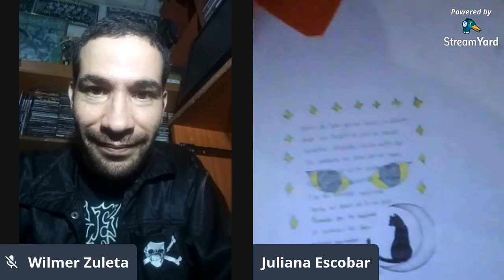Curso: Poesía Colombiana. Obra de Laura Juliana Escobar Buriticá (Calíope)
CURSO: Poesía Colombiana.

TEMAS: Obra de Laura Juliana Escobar Buriticá, Conflicto Armado, Amor, Naturaleza, Música y Vida.

PROYECTO: Universidad Nómada.

INVITACIÓN: Wilmer Alberto Zuleta López.